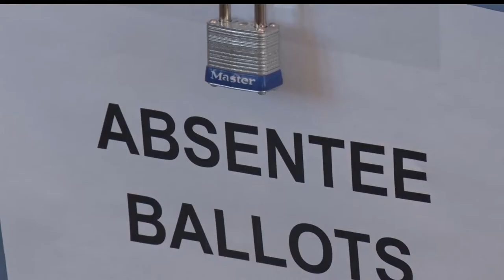Early Voting In Minnesota Off To A Strong Start